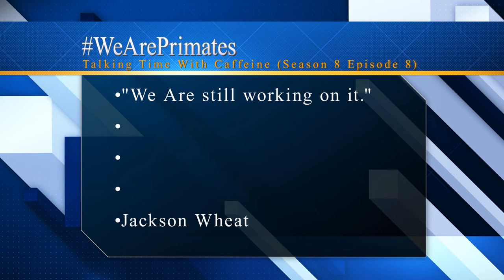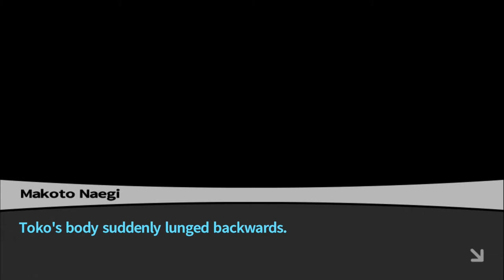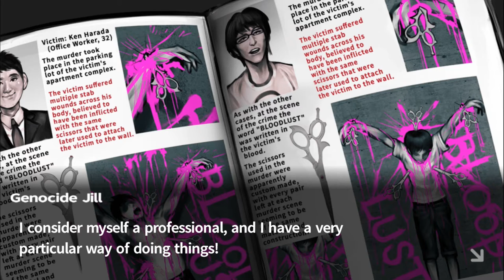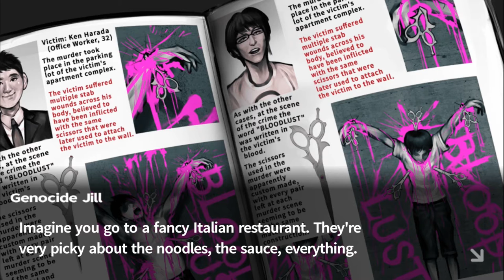Dissociative Identity Disorder (Let's Play Trigger Happy Havoc 19)